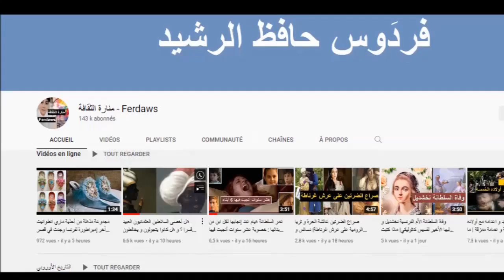هل يجوز للسلاطين و أرباب الجواري النظر إلى عوراتهن بكل حرية ؟ هل بإمكانهم التمحيص في أجسادهن؟